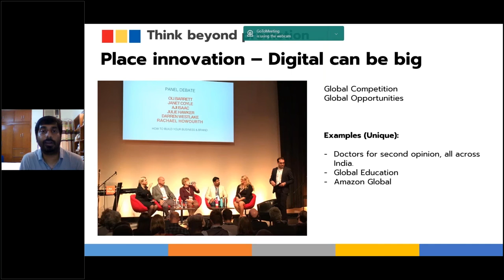Rethinking The Place of Business Can Benefit You In Digital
Thank you for all your support and the Excellent rating of 85%

Our 360° digital marketing mix will help you get your business’s digital marketing strategies right and help you create digital success stories. We, at Indus Net TechShu, have the right ROI-driven solutions to help you create such stories.

As a customer-focused digital marketing agency, we can tailor our services as per your business goals.
For a quick and free consultation, let us know your business objectives by filling up the form